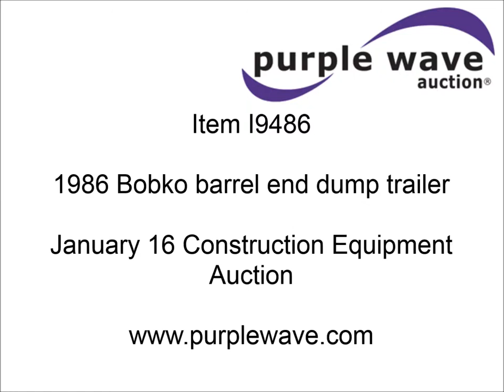1986 Bobko barrel end dump trailer for sale | sold at auction January 16, 2014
1986 Bobko barrel end dump trailer
25&#039;L x 8&#039;W
Roll over tarp
Chain missing
Air operated end gate
Five stage single ram hoist
Spring suspension
Air brakes
11R22.5 tires
Barrel constructed from Rail Road oil car
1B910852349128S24